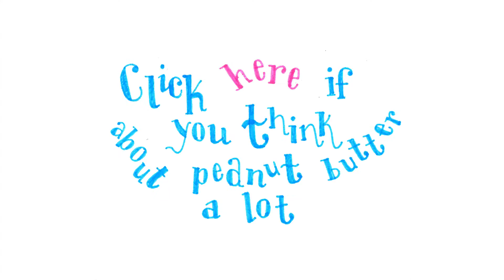Brushing my dog's teeth challenge